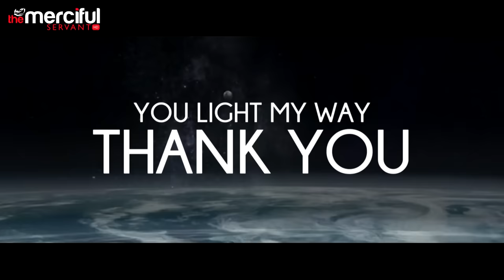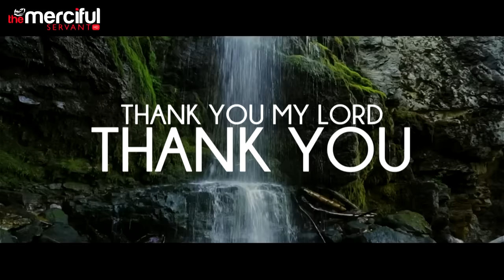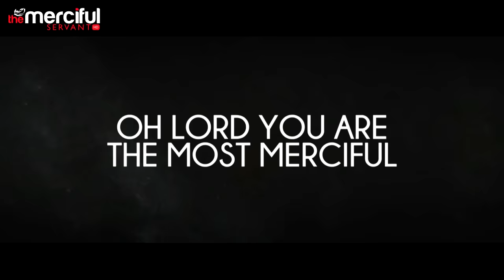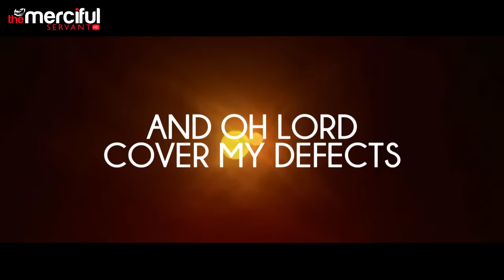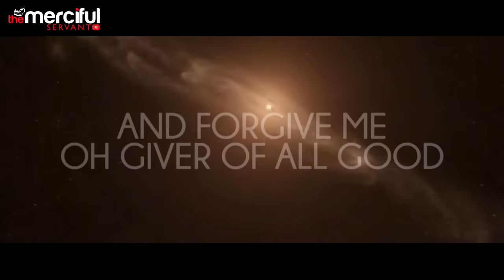Thank You Allah - NASHEED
Personal Facebook We have translated this Arabic nasheed by Al Wasmi for our english speaking muslim audience, enjoy!

Video Footage: All footage and Images used in this production are licensed to MercifulServant Media, you are not permitted to cut clips and use in your own videos (without permission from the owner of the stock footage) Please contact us for more information.